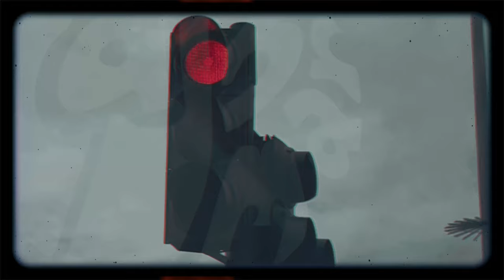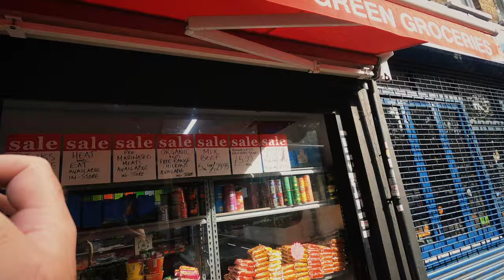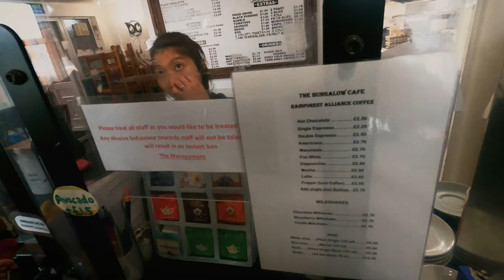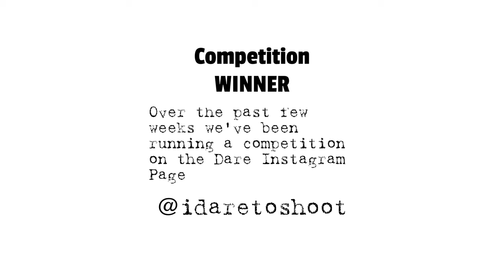Phone Box Street Photography in London with the Ricoh GR III | with POV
SHOW NOTES

This video covers 3 lots of stuff. Firstly, it’s me shooting on my own manor of Wanstead, East London. There is a cool little scene with me and Katie hanging aroudn the phone box waiting to get a shot or two. The video is POV style and there is also some pretty cool music. There’s also the opportunity for you to go up against me and choose your favourite shot. My choice is at the end. Then there is the announcement of this months competition winner.

MY GEAR

EDITING SOFTWARE
8mm (Iphone app)
Adobe Lightroom
Adobe Photoshop

SMARTPHONE
Hipstamatic